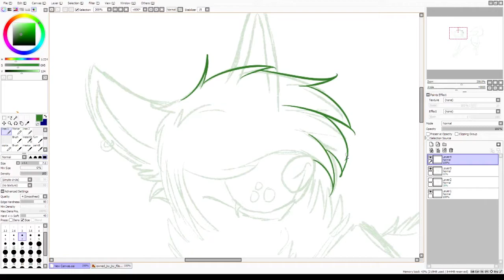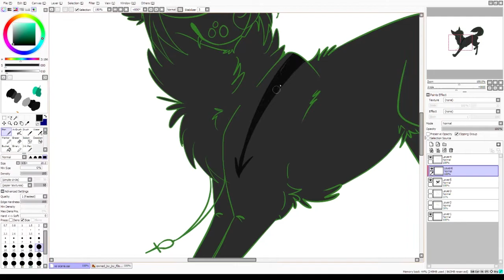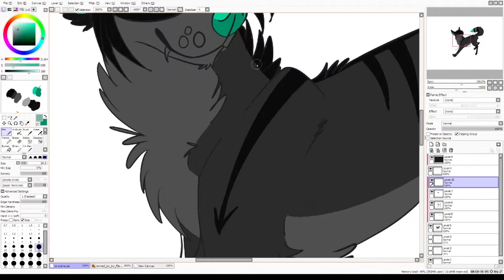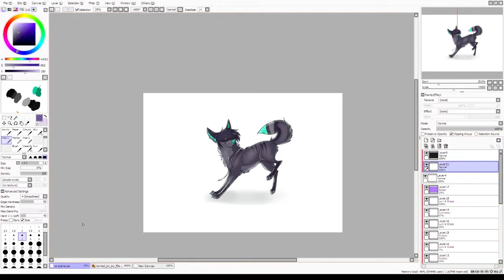[Speedpaint/SpeedArt] - Kick It!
Lil bit of shading practice and general experimenting, started out drawing something totally different, but Joel's fluffy hair won out... heh.

Unimpressive box!

►Art Program(s): Paint Tool Sai
►Tablet: Wacom Intuos Pro (Intuos 5) Small
►Time: 2hrs 20min